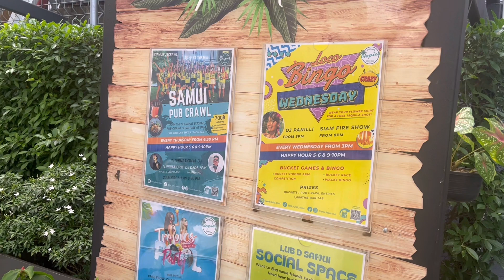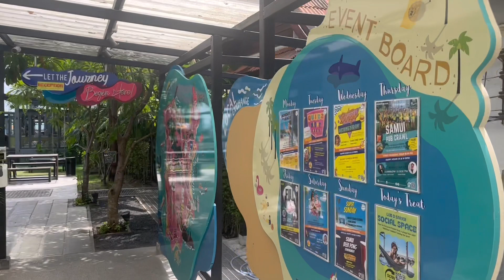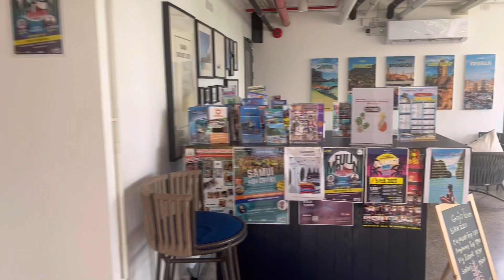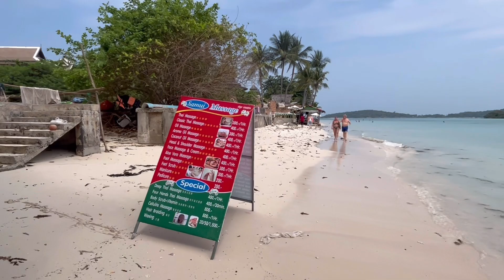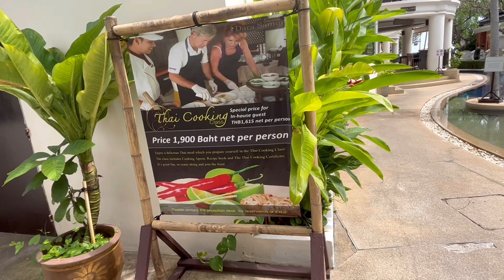Chaweng Beach, going through Dara Hotel, Muang Samui, Chaweng Regent, Lub D.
Today we finally get to walk on the other side of Chaweng Beach and show you hotels I have not even seen !
Was a great beach day!